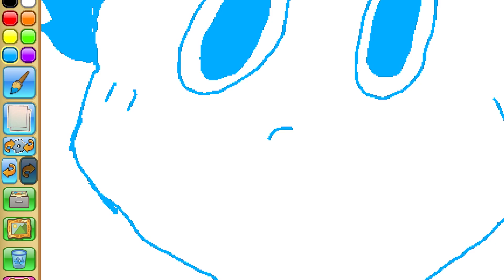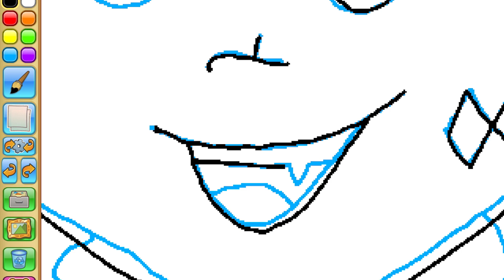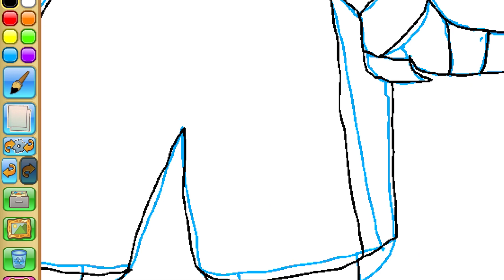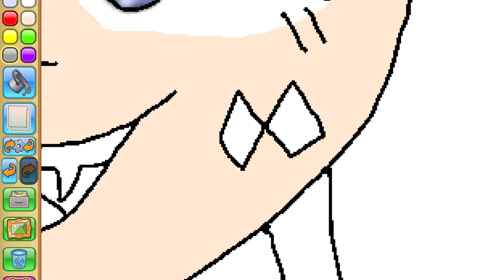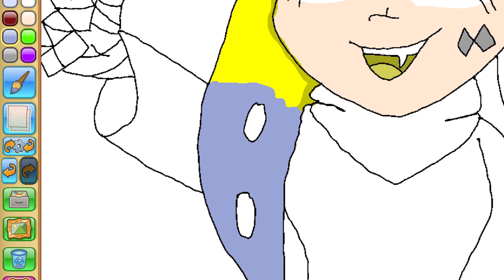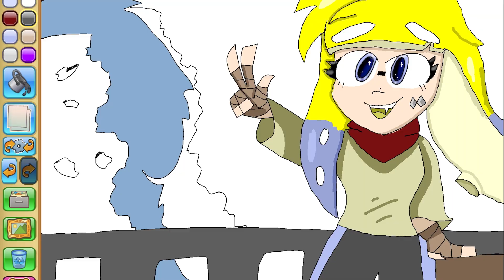A Splat-tastic commission! (no voice over)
Squiddy belongs to Dino2squiddo, not me :p
No voice over cuz my throat be killin me,  decided to do the old
"You now inhaled sandpaper, enjoy!" trick. It's prob bc someone is doing a campfire rn so like all the soot and smoke is wearing me down DX

Squiddy was super fun to draw! I love drawing humanoids so much, and squiddy is just super bubbly I feel like!!